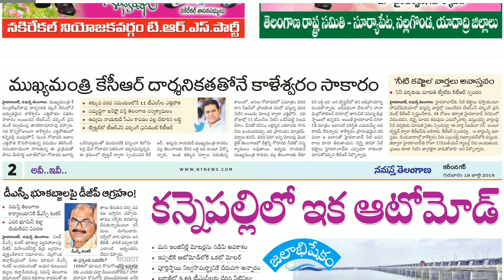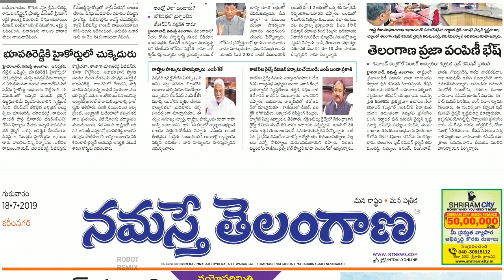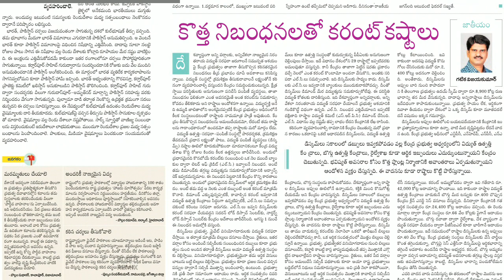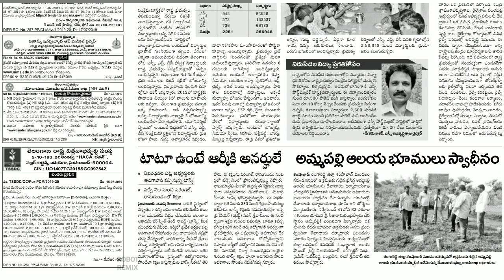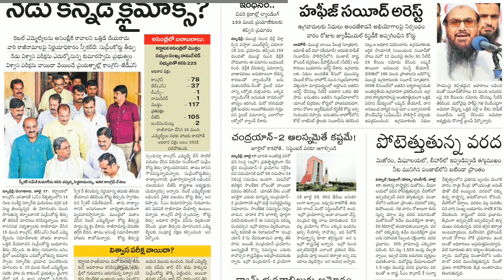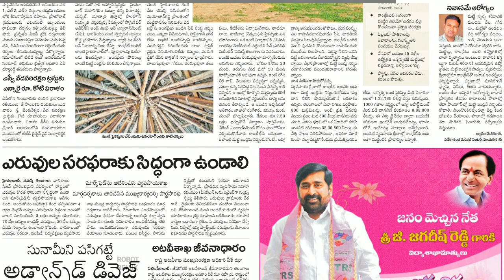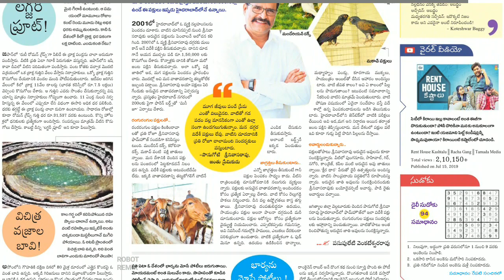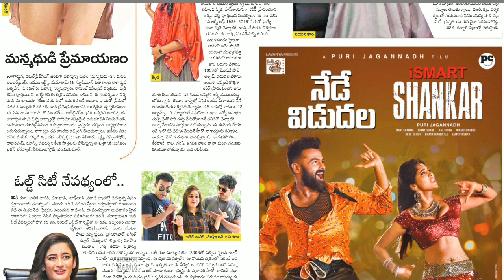Telugu Newspaper Today NAMASTE TELANGANA 18-07-2019